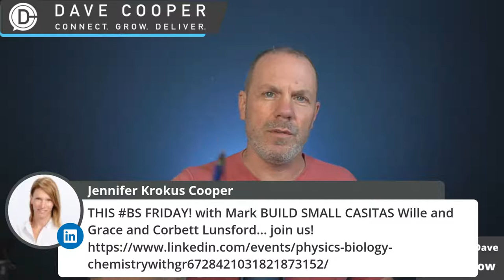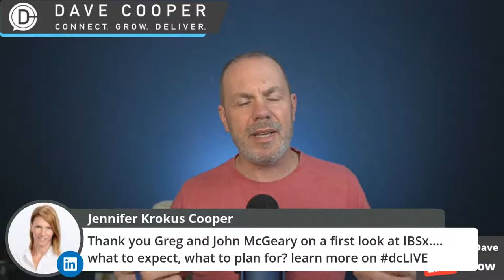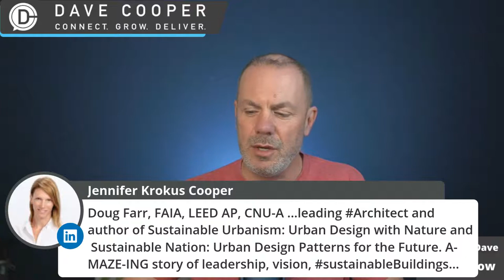Coffee with Dave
Do you want to learn how to build a high-performance sustainable home? Do you want to know what construction technology exists to shorten build cycles, offset the skilled labor shortage, or enable you to achieve passive house standards?

We were LIVE on location with Unity Homes broadcasting the installation of their high performance home built offsite by Bensonwood.

With Greg Ugalde and John McGeary, a first look at IBSx 2020.

Building Modular: how offsite construction helps you offset contingency budgets.

Building Product Spotlight on MiTek Solutions with Steve McFall

Increasing Influence with Spencer Powell of Builder Funnel. What is a sales funnel and why do YOU need a lead magnet and nurturing campaign to drive your construction business.

BS Friday with architect Doug Farr - expert in creating the most sustainable buildings and places to embolden leadership and accelerate change.

What's up next? Tune in to find out!